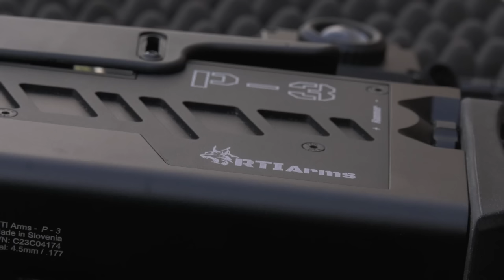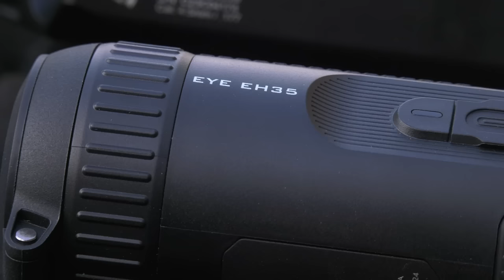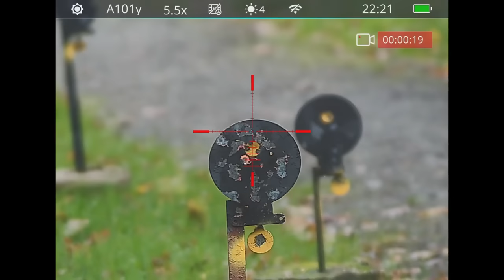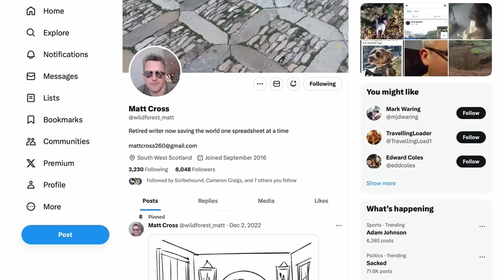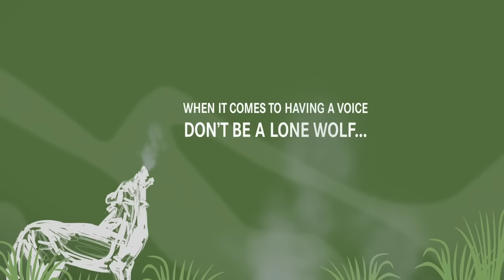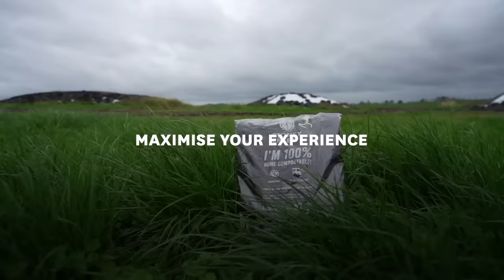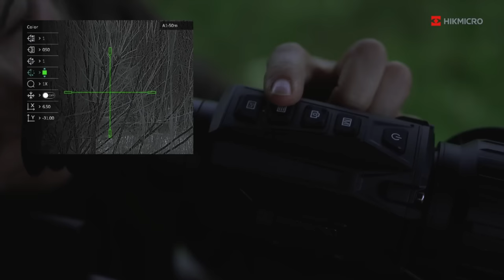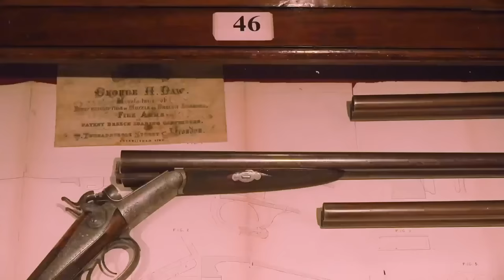Fieldsports Britain – Cannibal rat shooting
It’s a thermal bonanza this week. Airgun supremo Terry Doe is shooting cannibal rats around the chicken coops with the aid of an Infiray thermal spotter. Plus Robert Bucknell and his foxing-mad gamekeeper John are trying out the latest thermal gear from Pulsar. We’ve also got an update on new thermal spotters from HIK Micro, Fieldtester is looking at the stalker’s favourite Crispi boots, and Nigel Farage meets a top gunmaker who says there is life after lead for old English guns. David is on the news stump, and James Marchington has the best hunting videos on YouTube in Hunting YouTube. It’s all in this week’s

Here are the links to the individual items in this week’s show:

For more information about Infiray spotters and scopes, including the new TD 70L V2, go

and George Daw Gunmakers on Facebook

▶ Hunting YouTube
For the films in this week's Hunting YouTube, go to our playlist Hunting YouTube, episode 729

Shooterking field game training vest (men’s and ladies’) RRP is £125.
Shooterking rucksacks: 40L is £135 down from £279 and 25L is £130 down from £269, including P&P

We’re proud to promote enjoyment of fieldsports and the countryside.